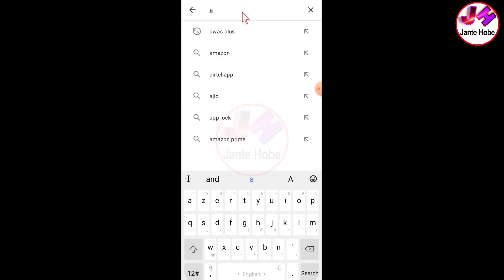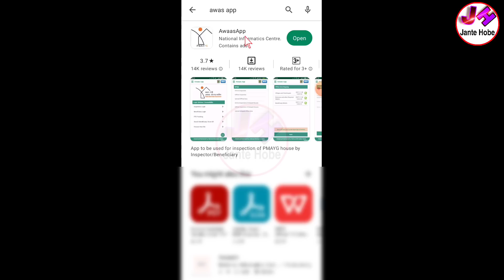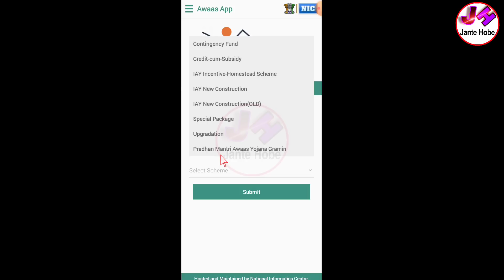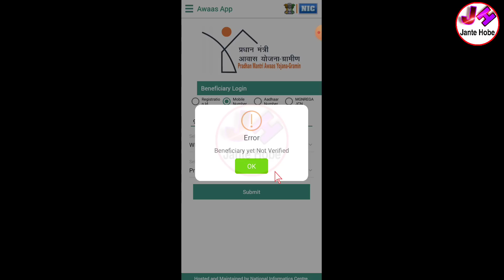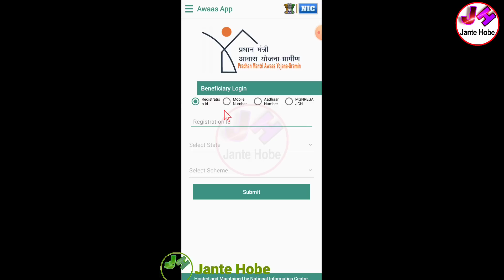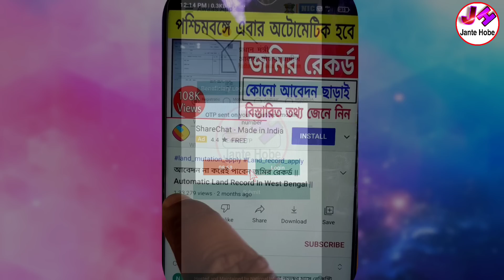Pradan Mantri Awas Yojana List 2023 | Awas Yojana New List 2022 | Pm Awas Yojana New List 2022